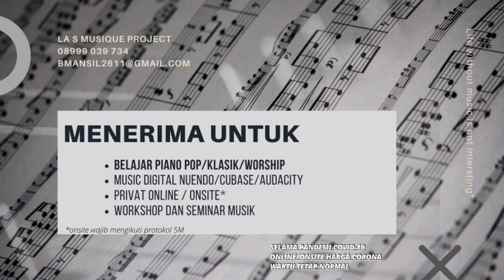Sperti Rusa Merindukan Air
Teman-teman dapat berdonasi juga untuk mendukung pelayanan online service ini.
dengan cara transfer ke
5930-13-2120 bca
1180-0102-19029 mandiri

for info and service ministry
please contact